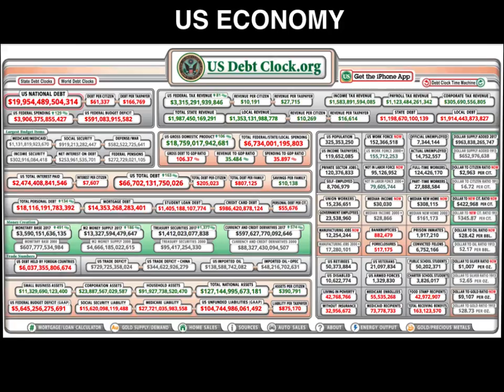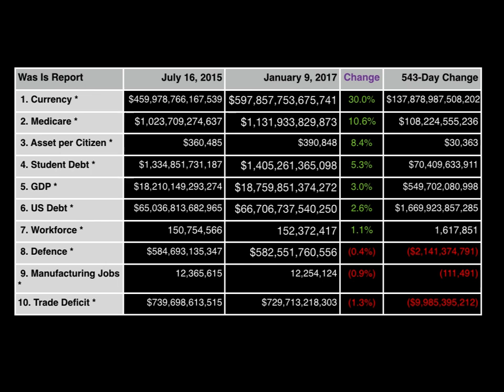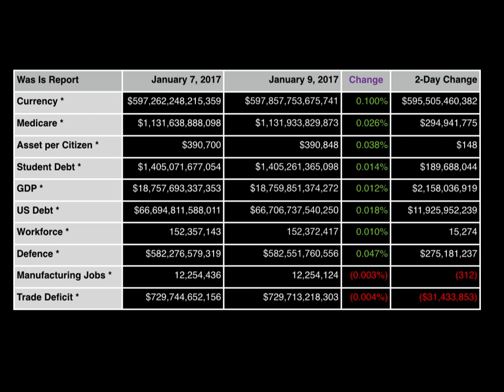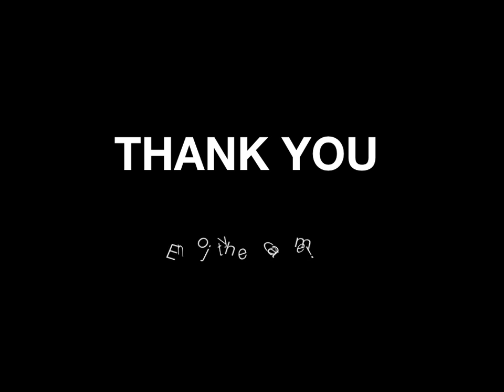President Scorecard Revision 1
President Obama has two weeks remaining... how has his team performed?